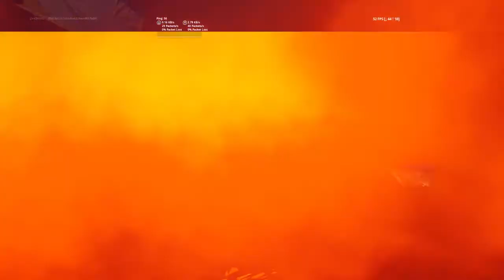Fortnite - Operation: SkyFire Live Event